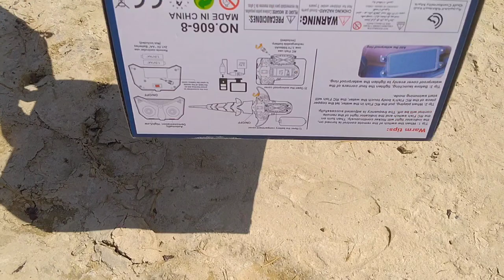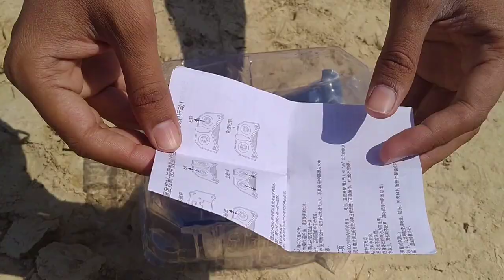Remote Control Shark Fish Unboxing | rc shark | rc shark toy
rc shark unboxing
remote control shark robot
remote control robot
rc robot